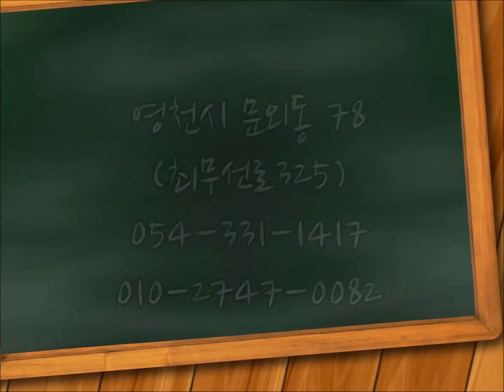영천 문외동 사운드매니아 존슨썬팅 썬팅이 꼭 필요한3가지 이유-소통박스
썬팅시공
썬팅제거
썬팅 동영상
썬팅 농도
썬팅하는법
썬팅
썬팅필름
존슨썬팅

더벙커03_자동차썬팅에 관한 모든 것!!